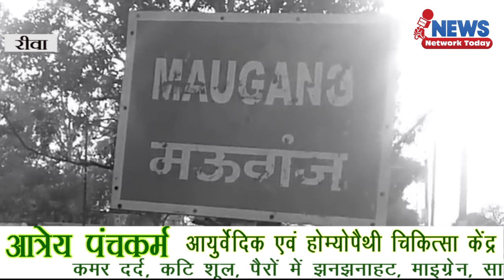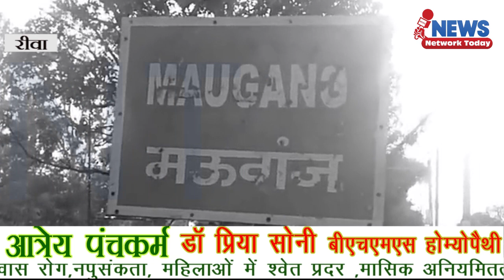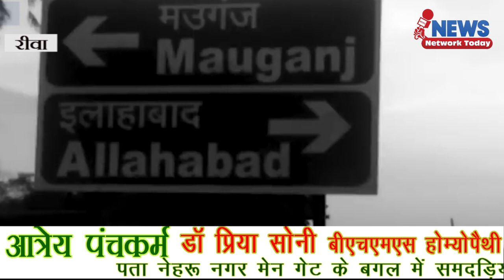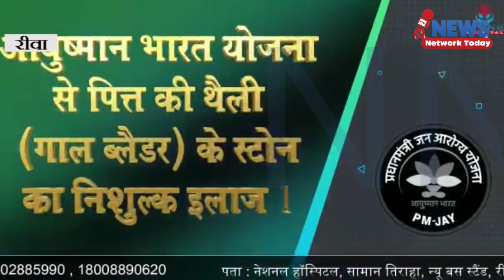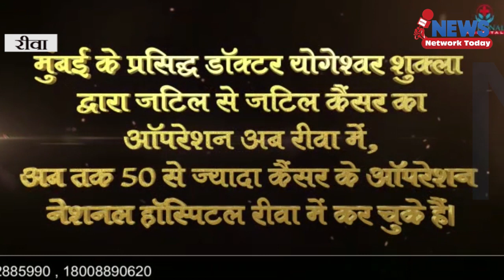मऊगंज जिला बनाने के लिए गजट नोटिफिकेशन जारी ||NEWS NETWORK TODAY